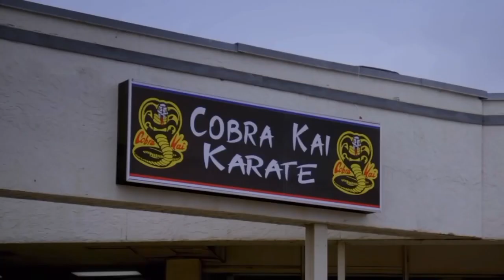Cobra Kai || no mercy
My Cobra Kai Edit!